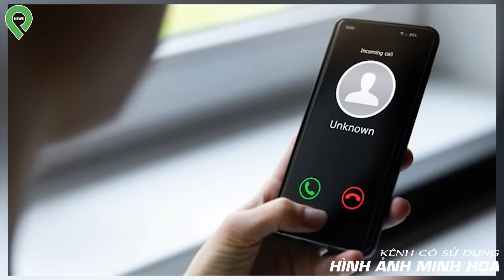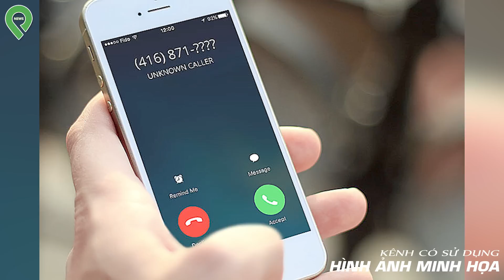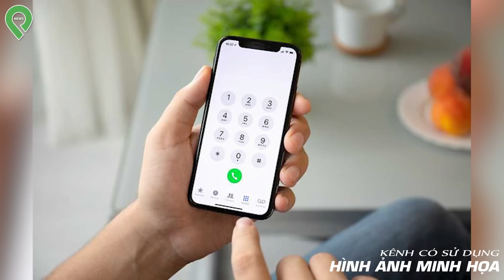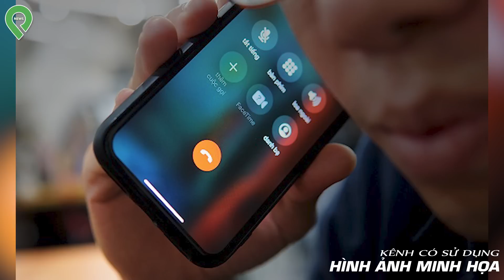Chồng Mất Tích Sau Câu Nói: Anh Bị Người Ta Bỏ Bùa Rồi, Vợ Lật Tung Sài Gòn Tìm Không Thấy